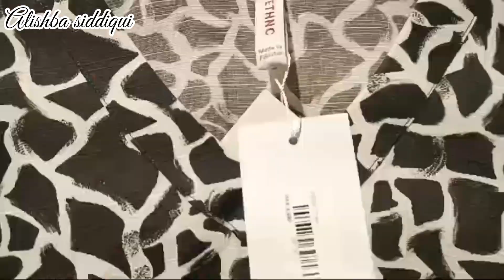{ visit on ethnic outlet } { beautiful luxury dresses } ( winter collections ) ( sale information )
This is me Alishba siddiqui blogger
Today I am here to share u all information sale market malls  and etc

Hi guys 👋
Hope you a doing well ❤️‍🩹
Today my blog about was a entertaining blog so today I  visit on .. ethnic outlet
And this blog was amazing 🤩 sale information 😀
And
I am professional YouTuber 😄
And
Comments down 👇
Your favorite place and video
So I make vlogs
And
Keep supporting it's 🥺
Keep loving it 💞
Be supportive 😌
And bye bye take care of yourself and see u tomorrow with other informalting blog
Byeeee 👋 😊